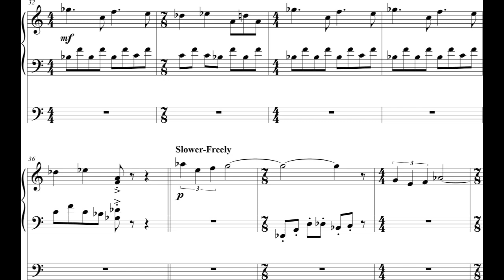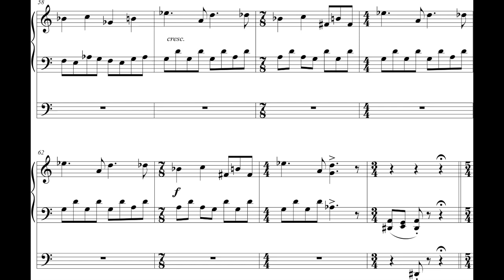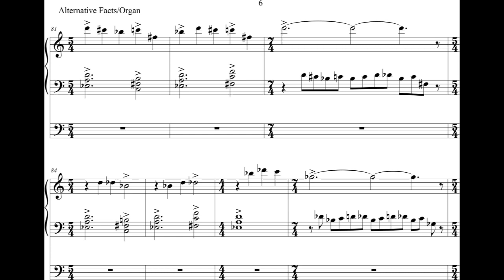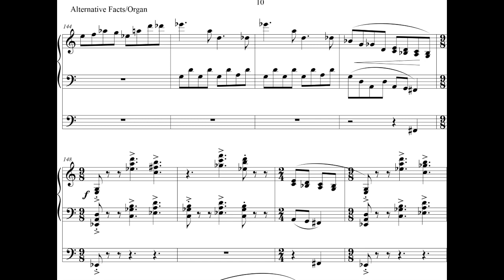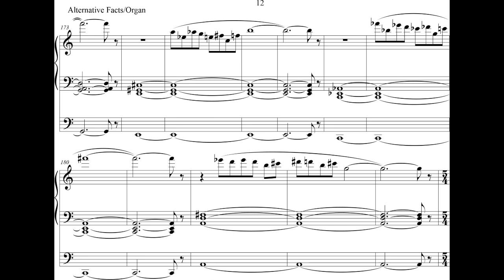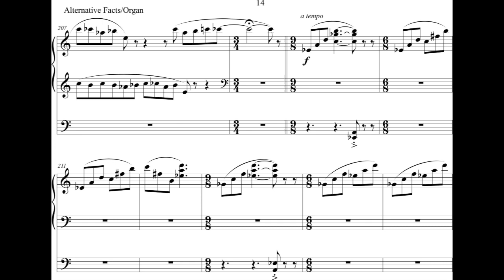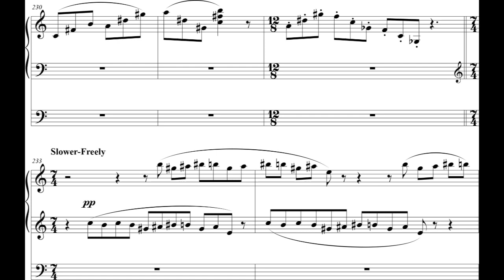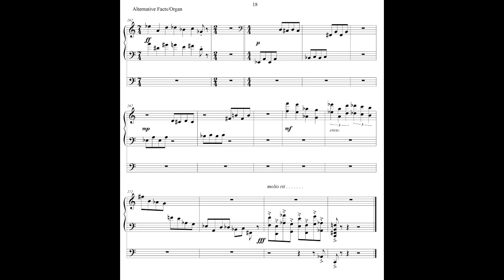Bruce Babcock - Alternative Facts for Organ (2022) [Score-Video]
Bruce Babcock - Alternative Facts for Organ (2022)

James Walker, organ

Edgar Johnson, engineer
Recorded at St. Cross Episcopal Church in Hermosa Beach, California